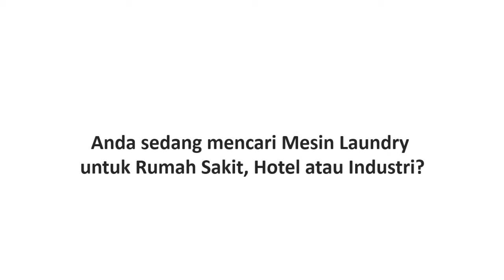Mesin Mangler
Hubungi Kanaba Mesin Laundry
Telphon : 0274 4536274